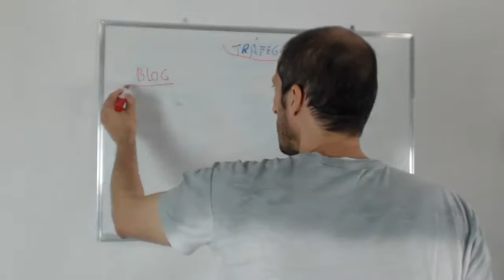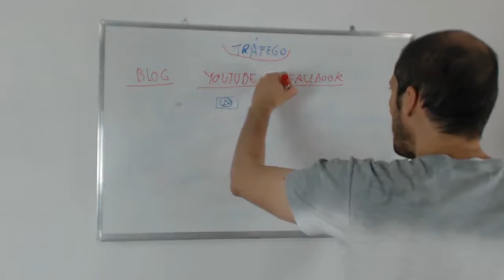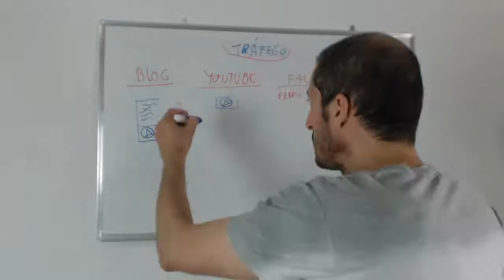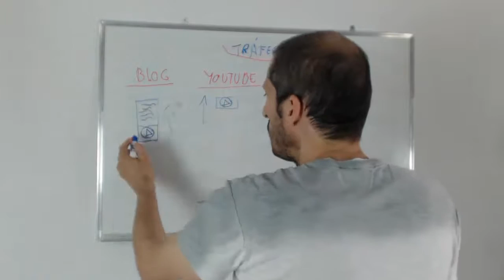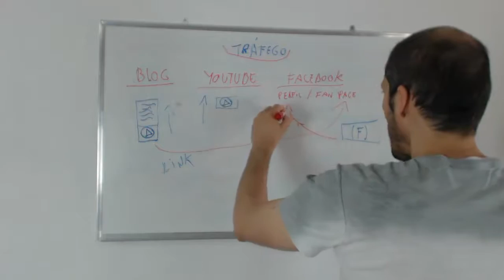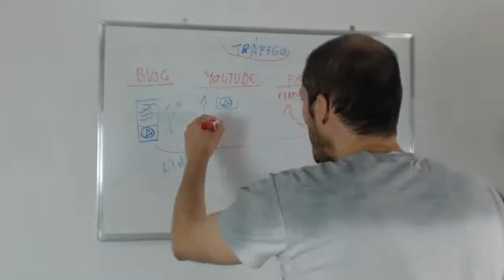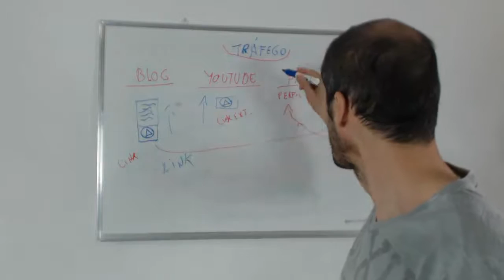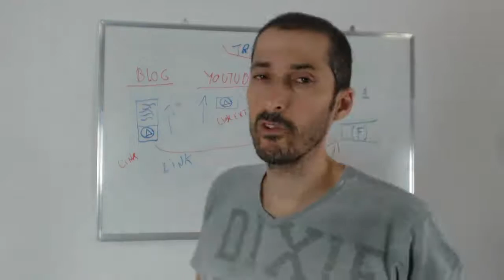Minhas 3 Fontes De Trafego Preferidas Para Vender Como Afiliado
Conheça aqui o melhor treinamento do Brasil para começar seu negócio na internet e trabalhar a partir de casa. Acesse Minhas 3 Fontes De Trafego Preferidas Para Vender Como Afiliado

Olá. Neste vídeo de hoje eu vou mostrar para você quais as minhas 3 fontes de tráfego e vendas que mais uso no meu negócio.

Até de repente você já usa mas talvez sempre possa pegar alguma sacada, uma forma diferente para aprender mais.

Nem preciso falar que saber gerar tráfego, que são visitas para seu blog, pagina de captura, sites e fundamental porque sem ele você não tem nada.

A conta é simples, quanto mais visitas melhor, lógico que depois entra a qualificação dessas visitas e tudo mais.

Mas de uma forma geral veja o vídeo e deixe seu comentário.

Faça parte do meu grupo de Whatsapp onde discutimos estratégias e sacadas de marketing digital: basta enviar a palavra EU QUERO para o número 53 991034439.